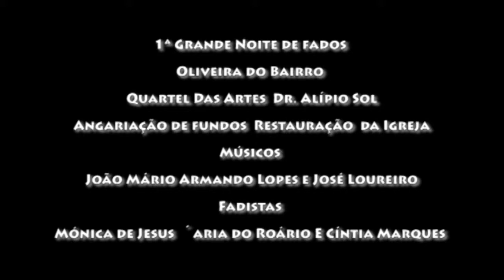Cintia Marques Julia Florista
1ª Grande Noite de fados em Oliveira de Bairro quartel das Artes Dr. Alípio Sol
O organização de Mónica de jesus e Paroquia de Oliveira o Bairro
Angariação de fundos para a restauração da Igreja